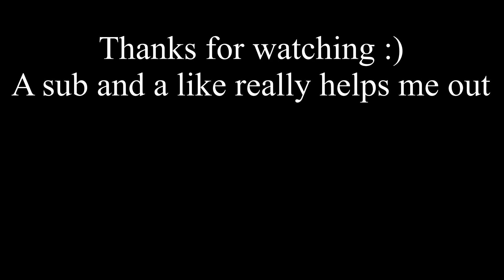“Asking for a friend.”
Hey is there any way to find grannies to step on? asking for a friend